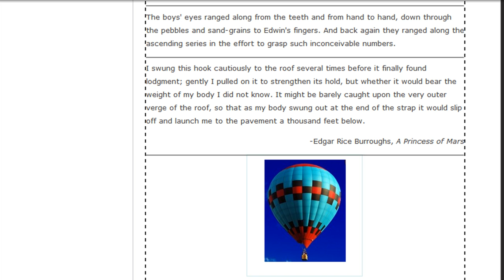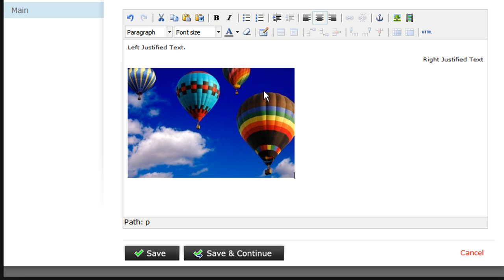Javelin CMS - Text Module Editor: Text Justification or Text Alignment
- Learn how to make your text align to the left or right and center images on a page with the Text Module Editor.